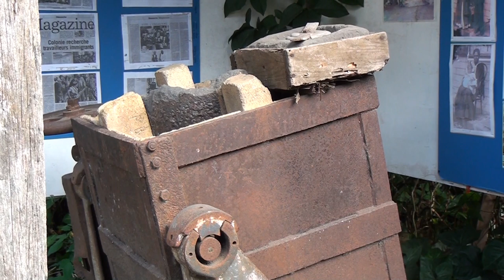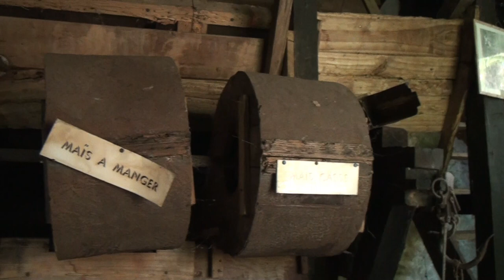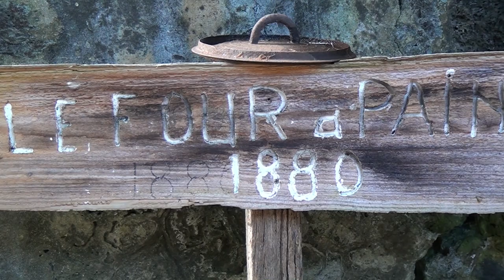Le vieux domaine 3e partie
3e partie de la visite du vieux domaine de la ravine des cabris Ile de la Réunion.